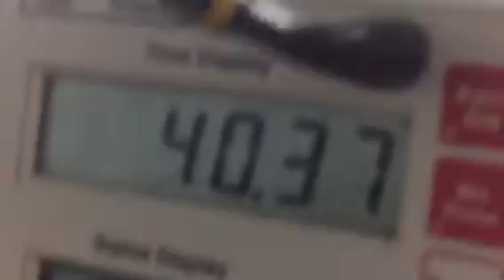Chexha AQ4U January